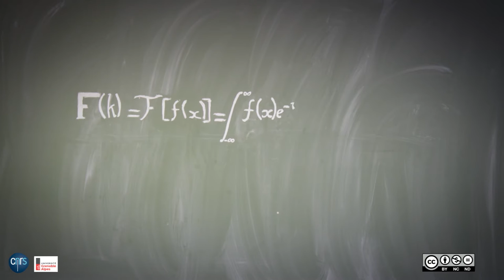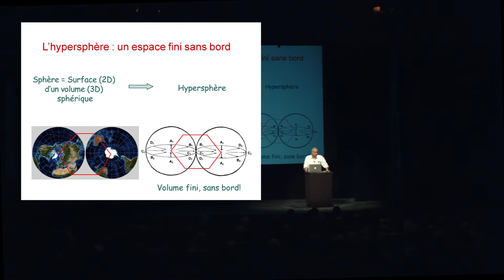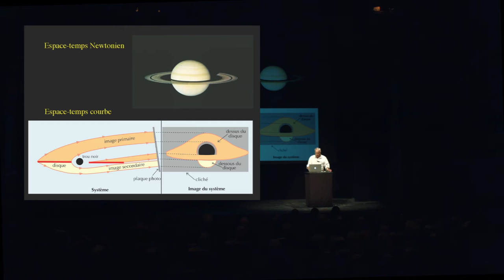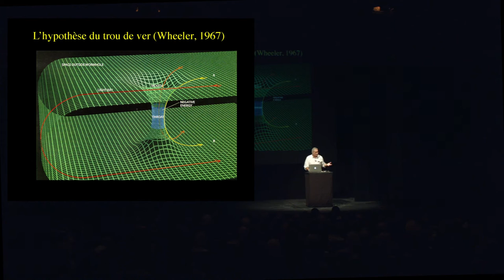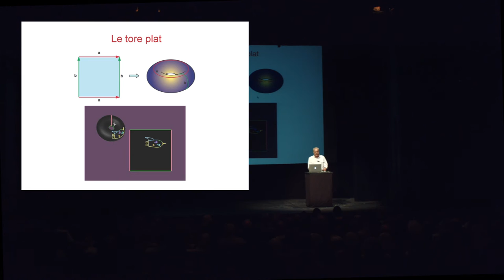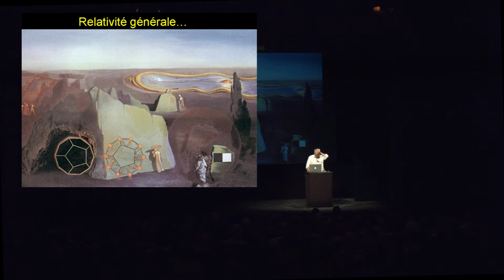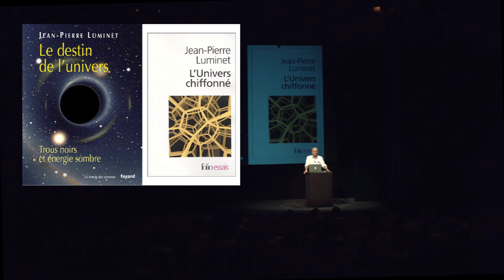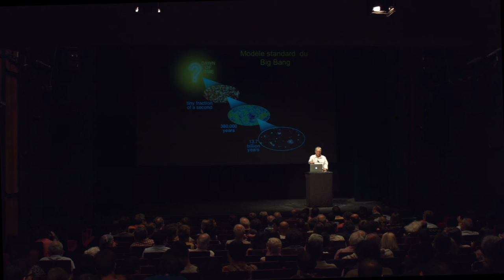Conférence grand public « MathEnVille » 2016 de Jean-Pierre Luminet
" La forme de l'espace, des trous noirs au multivers "

Chapitrage :
6:35 Début cours
1:39:32 Questions

La description de la forme de notre espace physique à diverses échelles de grandeur (en taille ou en énergie) met en jeu une riche variété de modèles géométriques, chacun dépendant de la théorie physique sous-jacente. La description des distorsions spatio-temporelles engendrées par les champs gravitationnels et quantiques est l’un des grands défis de la physique fondamentale du XXIe siècle.

Jean-Pierre Luminet parlera des représentations spatiales décrivant la forme de l’espace engendrée par les trous noirs, puis la forme globale de notre univers dans le cadre de la topologie cosmique, pour finir avec quelques indications sur la structure possible de l’espace-temps à l’échelle quantique.

Jean-Pierre Luminet est Directeur de recherches au CNRS, Laboratoire d’astrophysique de Marseille (LAM) et Observatoire de Paris (LUTH).

Cette manifestation est soutenue par la Mairie de Grenoble et la délégation Alpes du CNRS.